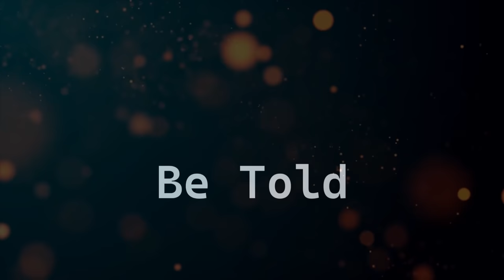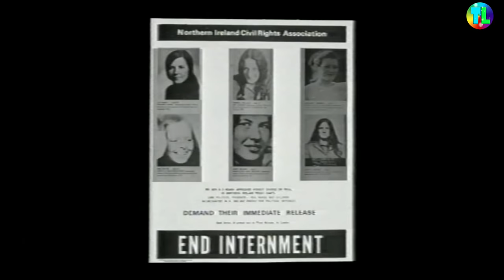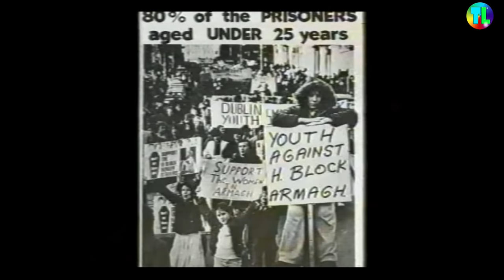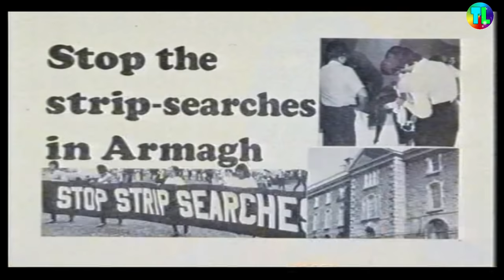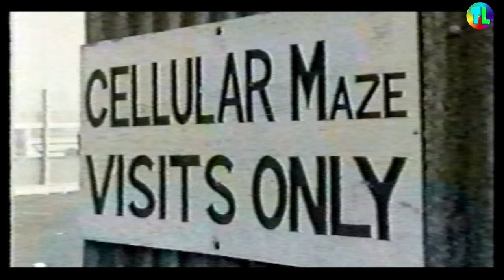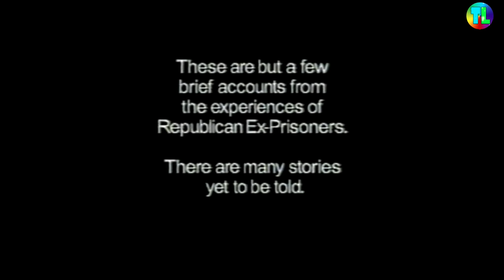IRA Interviews 2001 | UNSEEN & REMASTERED | Inside Story | The Troubles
Several ex Republican prisoners tell their story of how they were arrested and detained.
A good section on the 1983 escape features also.

I have done my best to remove the names and details of those involved in this documentary as it was made back in 2001 and they may not be overly pleased to have their past online now.
I have made some edit's while it has been uploaded to remove a few audio mentions of names, these are processing via Youtube and can take a day or two.